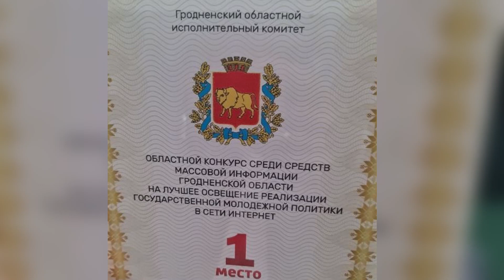Итоги коллегии главного управления идеологической работы и по делам молодежи облисполкома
Отдел идеологической работы и по делам молодежи Лидского райисполкома - лучший в области среди городов с численностью населения более 50 тысяч человек. Итоги работы идеологической вертикали Гродненщины были подведены на коллегии главного управления идеологической работы и по делам молодежи Гродненского облисполкома. Также по результатам работы за прошлый год первого места удостоен коллектив редакции «ЛидаМедиаКомпания» за лучшее освещение молодежной политики в сети Интернет в номинации «Лучшие СМИ».